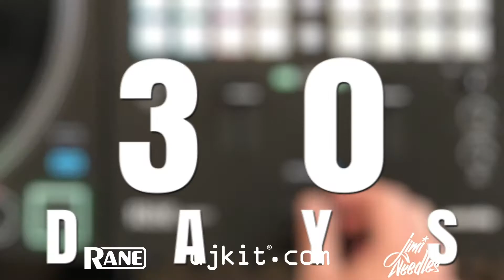Hydroplane - THIRTY30SEVENTY (DAY 15)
Thirty days. Thirty different Scratches. Using the RANE SEVENTY!

Day 15, Hyrdroplanes!